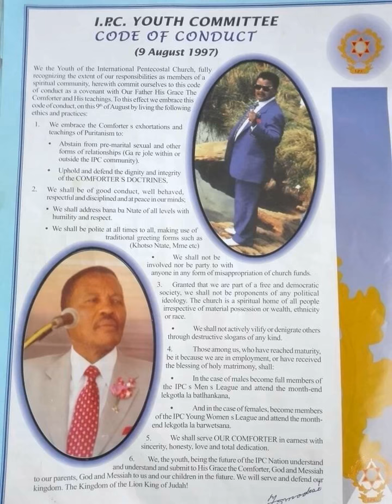Exposing IPHC - Modise's church